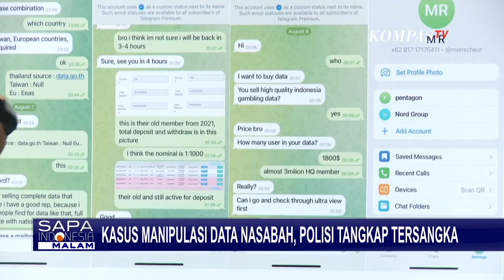Kronologi Kasus Manipulasi Data Nasabah Bank, Polisi Tangkap 1 Tersangka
JAKARTA, KOMPAS.TV - Direktorat Kriminal Khusus, Polda Metro Jaya mengungkap kasus ilegal dan manipulasi data kartu kredit nasabah bank swasta. Satu tersangka berhasil ditahan.

Direktorat Kriminal Khusus Polda Metro Jaya menahan satu tersangka kasus ilegal dan manipulasi data seolah otentik yang seolah adalah data kartu kredit nasabah.

Tersangka menjual data di darkweb, seolah data yang dijual adalah data kartu kredit nasabah Bank BCA.

Dari hasil penyidikan polisi, ternyata data yang diperjualbelikan bukanlah data nasabah melainkan data pinjol dan situs judi online.

Dirkrimsus Polda Metro Jaya, Kombes Ade Safri Simanjuntak menjelaskan, pengungkapan kasus bermula dari laporan polisi yang dibuat oleh tim legal BCA setelah viralnya dugaan penjualan data nasabah BCA di media sosial.

Dari pengungkapan ini, polisi menyita barang bukti 2 buah smartphone, 1 CPU rakitan dan 2 monitor.

Baca Juga [FULL] Polisi Ungkap Kronologi Pembocoran Data Nasabah Bank, Sebut Pelaku Terinspirasi Hacker Bjorka di